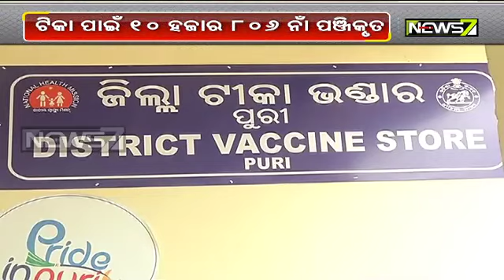Puri Gears Up To Make Elaborate Arrangements For COVID Vaccination Drive